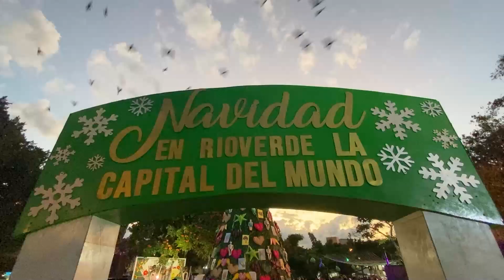Seguridad Pública enfocado en el operativo policial “Guadalupe-Reyes”